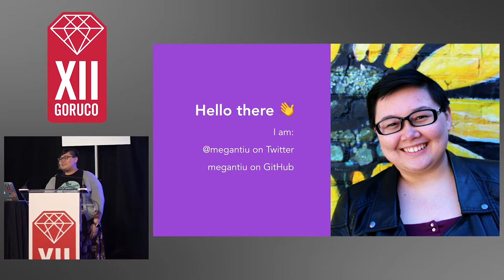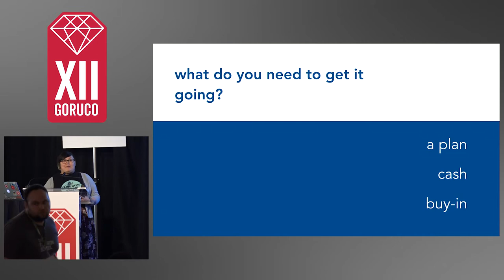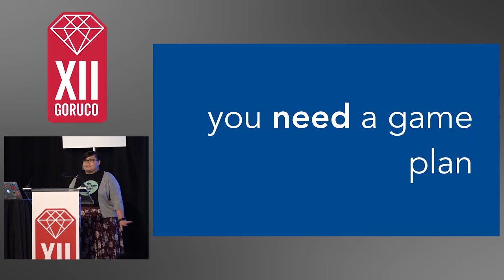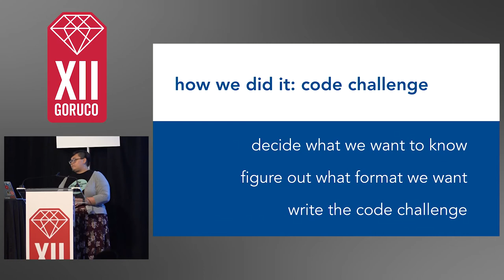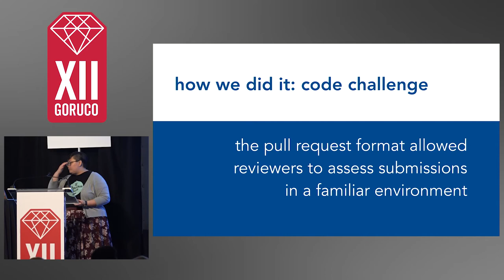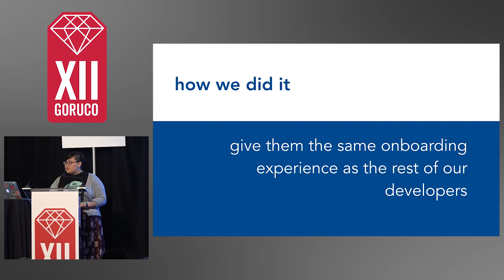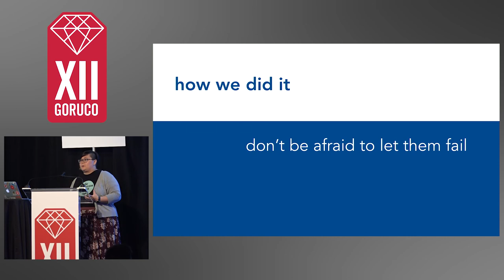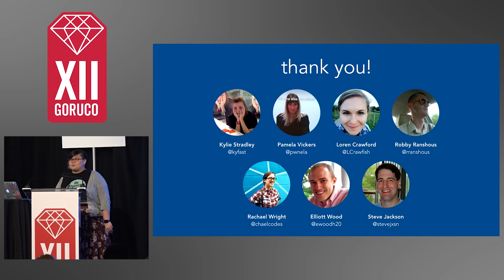GORUCO 2018: The Practical Guide to Building an Apprenticeship by Max Tiu